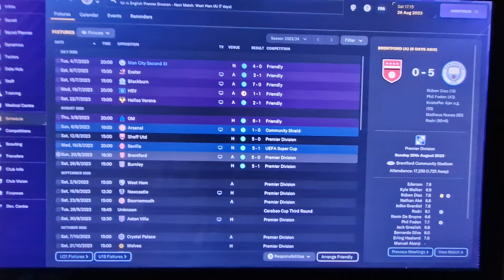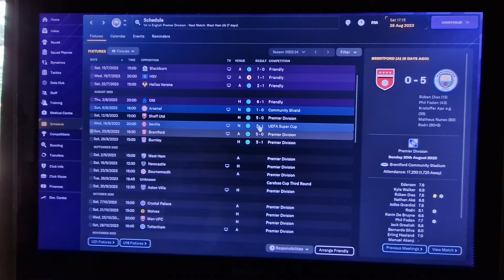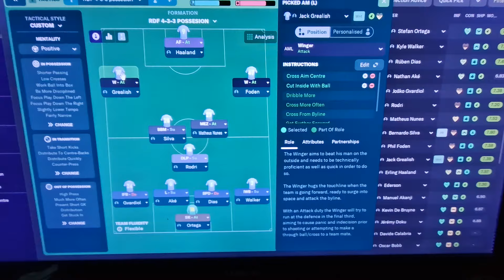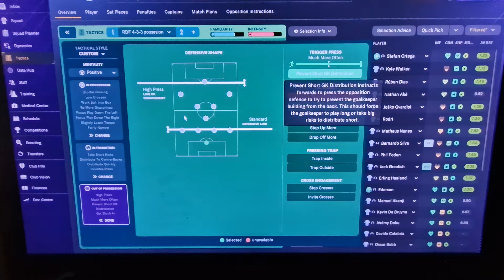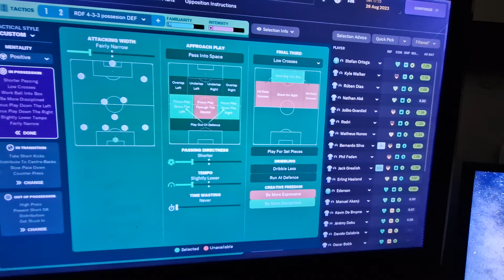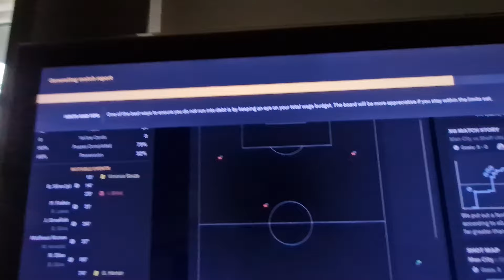Football Manager 2024 Pep Guardiola tactic. Box midfield dominance of the centre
Pep Guardiola Manchester City tactics that controls the midfield by creating two boxes in the centre so you create lots of passing options and win the ball back quickly. The results so far are excellent.